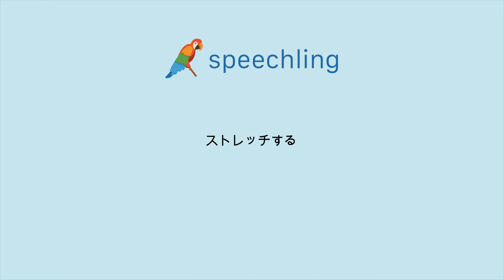How to say "Stretch" in Japanese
Male Voice:
ストレッチする

Female Voice:
ストレッチする

Male Voice Translation:
Stretch

Female Voice Translation:
Stretch